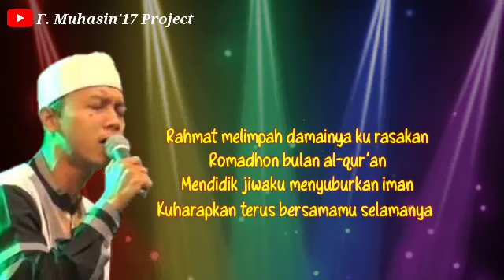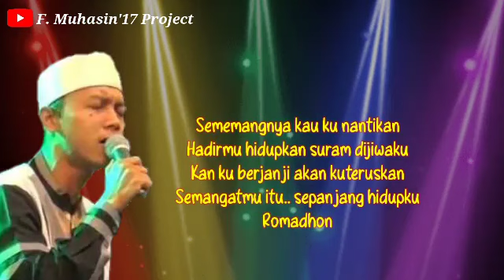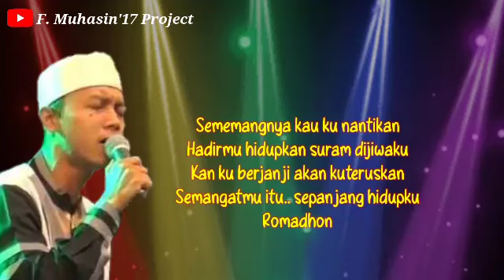Full Lirik ~ Sholawat Romadhon Versi Indonesia | Az Zahir || Voc. Yan Lucky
Terimakasih telah mengeklik video ini🙏
 Semoga Bermanfaat dan Berkah untuk semuanya🤲
 Mohon maaf jika terdapat kesalahan penulisan Lirik🙏
Dukung terus Channel ini dengan cara

ya ramadhan
ya ramadhan az zahir
ya ramadhan karaoke
ya ramadhan nasida ria
ya ramadhan aishwa
ya ramadhan el hawa
ya ramadhan ya ramadhan jina ilaika bi ghufron
ya ramadhan nissa santan
ya ramadhan berkahmu kutunggu
ya ramadhan nasida ria karaoke
ya ramadhan haddad alwi
ya ramadhan ai khodijah
ya ramadhan lirik
ya ramadhan lirik arab
marhaban ya ramadhan lirik
syirillah ya ramadhan lirik
marhaban ya ramadhan lirik arab
syirillah ya ramadhan lirik arab
marhaban ya ramadhan lirik opick
marhaban ya ramadhan lirik cover
marhaban ya ramadhan lirik karaoke
salam ya ramadhan lirik
ramadhan
ramadhan lirik
ramadhan tiba
ramadhan az zahir
ramadhan maher zain
ramadhan 2021
ramadhan maher zain indonesia
ramadhan ku rindu
ramadhan tiba remix
ramadhan ramadhan ya habib lirik
ramadhan tiba lucu
ramadhan versi aisyah
bulan puasa
bulan puasa 2021 jatuh pada tanggal
bulan puasa ramadhan
bulan puasa upin ipin
bulan puasa berapa hari lagi
bulan puasa jaman dulu
bulan puasa tahun 2021
bulan puasa perang sarung
bulan puasa 2020
bulan puasa penuh ampunan
bulan puasa ramadhan
bulan puasa ramadhan 2021
bulan puasa ramadhan tiba
bulan puasa ramadhan apakah jin atau setan dirantai
bulan puasa ramadhan tahun 2021
lagu bulan puasa ramadhan
amalan bulan puasa ramadhan
keutamaan bulan puasa ramadhan
iklan bulan puasa ramadhan
menjelang puasa
menjelang puasa 2021
menjelang puasa ramadhan 2021
menjelang buka puasa
lagu menjelang puasa
usaha menjelang puasa
sholawat menjelang puasa
full album
full album az zahir
full album az zahir terbaru 2020
full album az zahir terbaru 2020 tanpa iklan
full album az zahir terbaru 2020 full bass
full album az zahir terbaru 2021
full album az zahir terbaru 2019
full album az zahir terbaru
full album az zahir 2021
full album az zahir koplo
full album az zahir langitan
full album az zahir 2020 mp3
full album sholawat az zahir
full album sholawat az zahir terbaru
az zahir terbaru 2018 full album
az zahir terbaru 2020 full album live
full album nissa sabya
full album sholawat
full album sholawatan
full album sholawat nabi
full album sholawat akustik
full album sholawat habib syech
full album sholawat santri njoso
full album sholawat tanpa iklan
full album sholawat
terbaru 2020
full album sholawat terbaru 2019
full album sholawat terbaru 2020
full album sholawat terbaru 2021
full album sholawat terbaru
full album sholawat koplo terbaru 2020
sholawat merdu
sholawat terbaru
sholawat
sholawat nabi
sholawatan
sholawat tembang jawa
tembang jawa
sholawat
sholawatan
sholawat nabi
sholawat terbaru
sholawat jawa
az zahir
az zahir terbaru 2021
az zahir terbaru 2020
az zahir terbaru
az zahir full album
az zahir full bass
lirik az zahir
lirik az zahir terbaru
lirik az zahir terbaru 2020
lirik az zahir terbaru 2021
habib ali zaenal abidin
habib ali zaenal abidin terbaru
lirik sholawat
lirik sholawat terbaru
sholawat terbaru
az zahir
az zahir terbaru
az zahir terbaru 2019
yan lucky
yan lucky az zahir
yan lucky aditya
yan lucky az zahir full album
yan lucky az zahir nada tinggi
yan lucky suluk
sholawat
sholawat nabi
sholawat merdu
sholawat terbaru
sholawat terbaru 2019 full album
sholawat terbaru 2020 full album
sholawat terbaru 2021 full album
sholawat terbaru 2019 lirik
sholawat terbaru 2020 lirik
sholawat terbaru 2021 lirik
sholawat merdu
sholawat merdu pengantar tidur
sholawat merdu bikin nangis
sholawat merdu terpopuler
sholawat merdu terbaru
sholawat merdu lirik
sholawat merdu anak kecil
sholawat merdu tanpa iklan
sholawat merdu 2019
sholawat merdu 2020
sholawat merdu 2021
sholawat jawa
sholawat kebangsaan
sholawat kebangsaan az zahir
gema sholawat kebangsaan habib syech
sholawat habib ali zaenal abidin
sholawat habib bidin